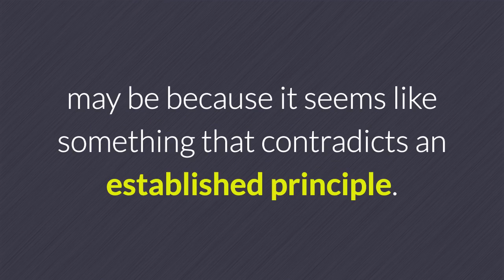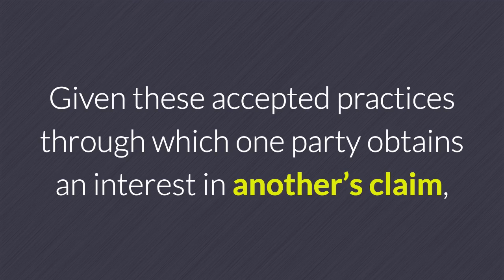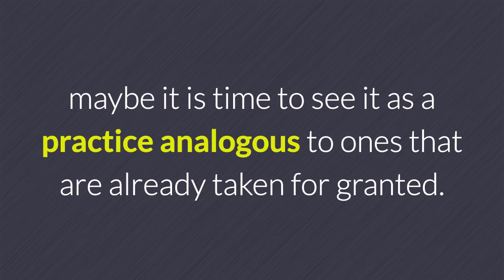Is Litigation Finance Really Such a Contradiction to Established Norms?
Instead of viewing litigation financing as a doubtful novelty, maybe it is time to see it as a practice analogous to ones that are already taken for granted.